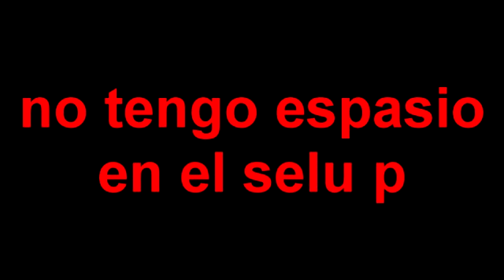Que tan fuerte soy Yo